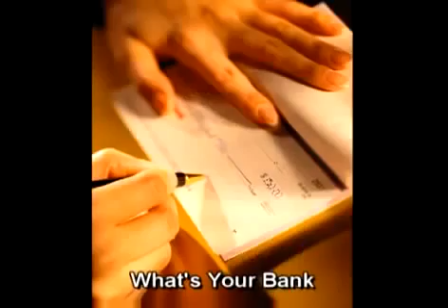Rucka Rucka Ali In the Jungle ft Joseph Kony Kelly Clarkson Stronger PARODY